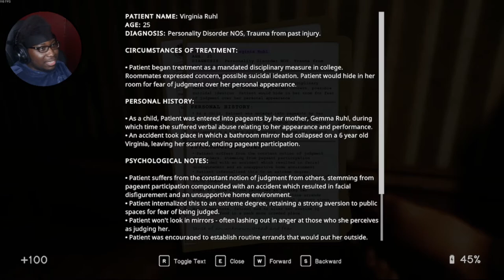This Guy Keeps Stalking Me In Sound Mind - Part 3